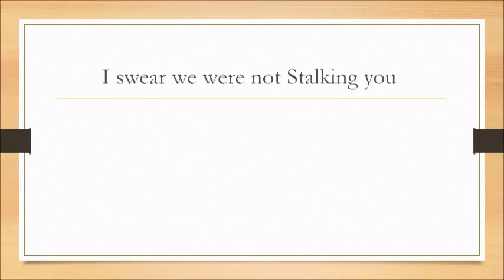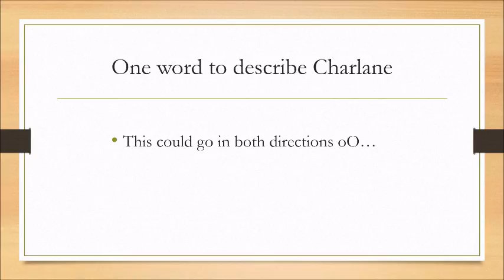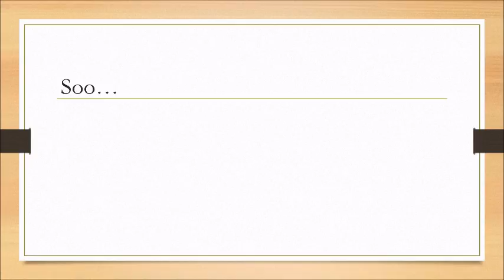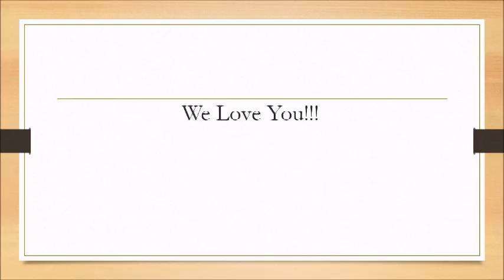You made it, Happy Birthday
A dear friend was diagnosed with Non Hodgkin lymphoma earlier this year and just finished her initial round of chemo.
To celebrate I have "cook fits" but turned it into a surprise birthday or last chemo of 2016 party.

Charlane we love you, Don't stop being you :*

Video's are just for fun so no hate please

Slide show made through Microsoft Power Point Presentation